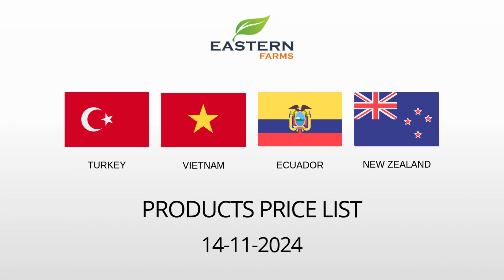TURKEY | VIETNAM | ECUADOR | NEW ZEALAND | AL AWEER MARKET DUBAI PRICE 14-11-2024